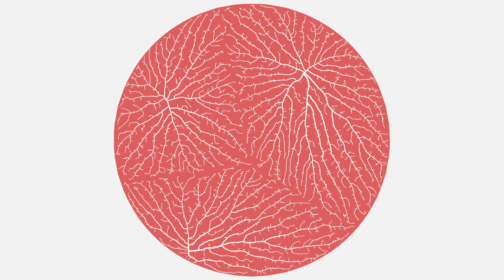Space colonization (2D) - bounding shapes